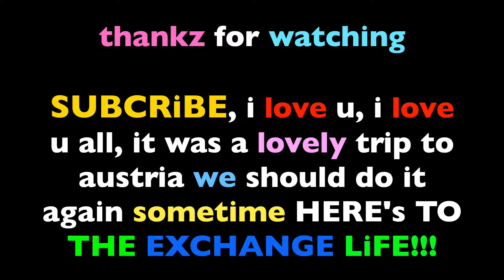EXCHANGE STUDENTS SKiiNG iN THE ALPS (GONE SHIRTLESS) (GONE CRAZY) (GONE AUSTRIAN) *not clickbait*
32 EXCHANGE STUDENTS PiLE iNTO A BUS GOiNG TO AUSTRiA, WiTH ONE MiSSiON.  WATCH TO SEE EXCHANGE STUDENTS iN THEiR UNDERWEAR, SKiiNG NiNJA PROS SHREDDiNG THE ALPS, AND A OLD GERMAN MAN WiTH DANCE MOVES